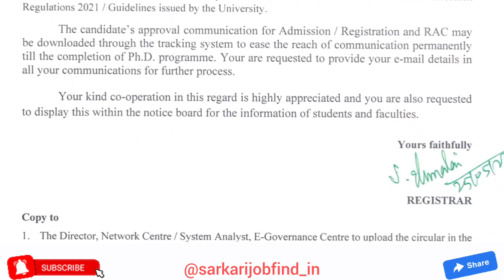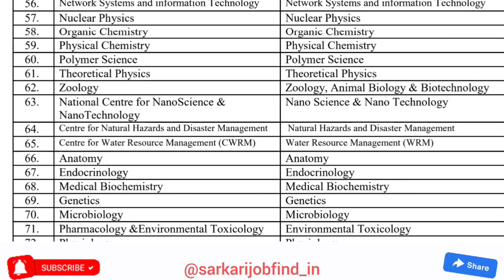New PhD Admission Application 2023 | University of Madras | Formally Madras University | Apply Now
University of Madras Advertisement for Admission to PhD (Full-Time, Part-Time) Programme in maximum subjects for the Academic Year 2023.

(Best Book)